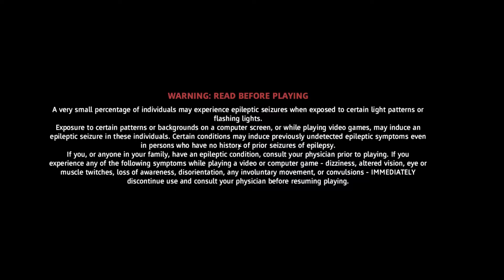MORE INTENSE HORROR @EDHARMY | Grind The Bad Apples | The Outlast Trials [Part 2]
The Outlast Trials (Grind The Bad Apples) is hands down way more intense of an experience than the Police Station. Some of the most intense gaming I've done in the horror gaming space in a while once again! This is also some of the most fun I've had playing a horror game again! More horror games that are actually made well definitely should think about being open to multiplayer ideas that aren't the same as just copying Dead By Daylight. This felt fresh and unique. I'd recommend checking the game out if you have been hesitant on it. Also be warned this game is CPU heavy on resources as heck!

Come & Chill with me on Twitch!!